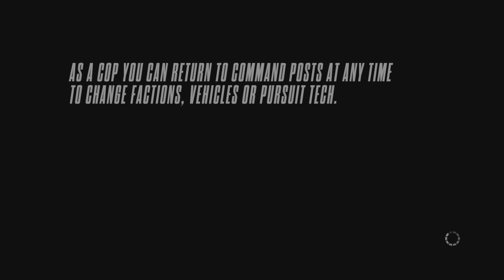Need for Speed Rivals Replay chase and crash 🎮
Need for Speed Rivals Replay chase and crash 极品飞车🎮